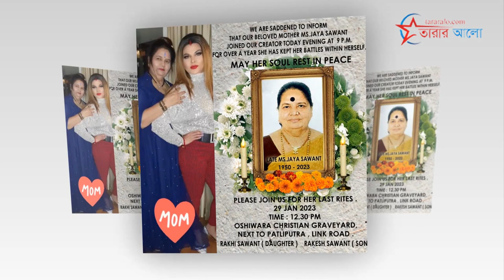মা হারালেন রাখি সাওয়ান্ত | Rakhi Sawant's mother.